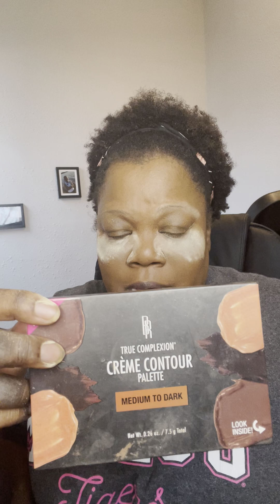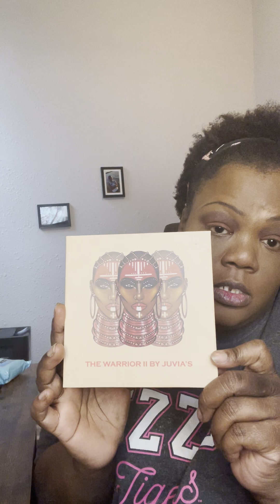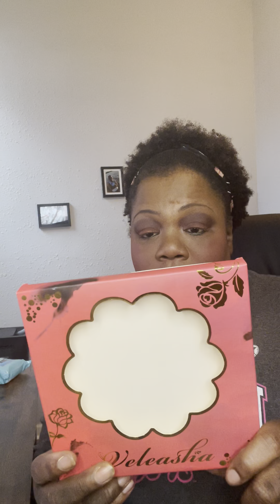Makeup tutorial for us regular folks . Kinda long but worth it !!!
Everyday make up look .